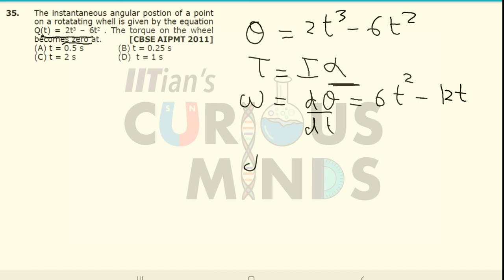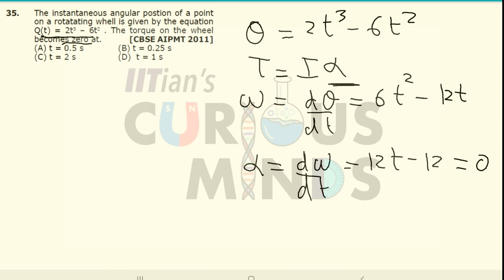Rotational Motion Ex 3 Q 35 Neet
Curious Minds JEE / NEET Academy in Mumbai is happy to put up a video series on tough topics of Neet.